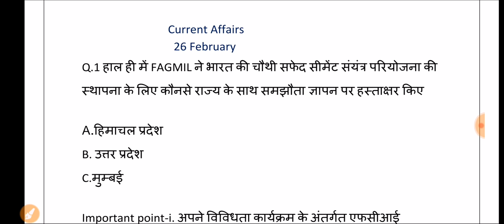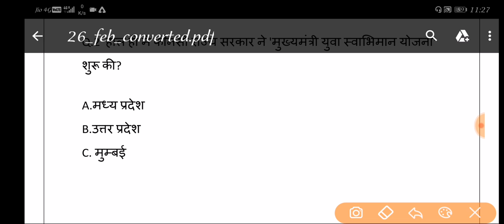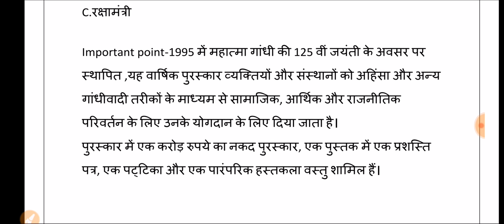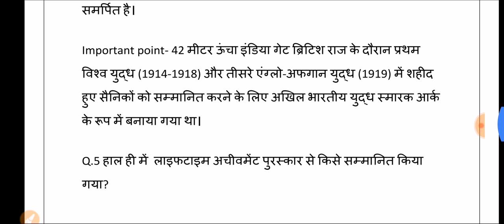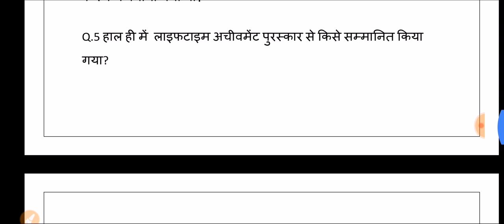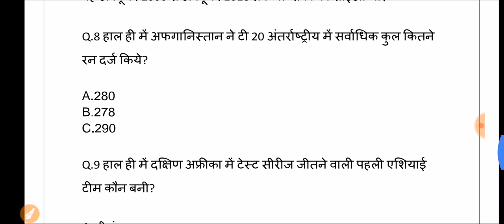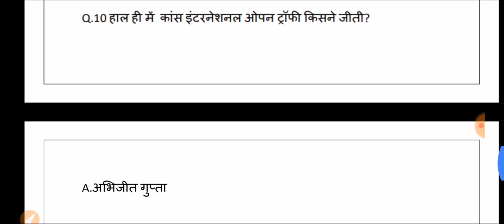26 February 2019 Current Affairs